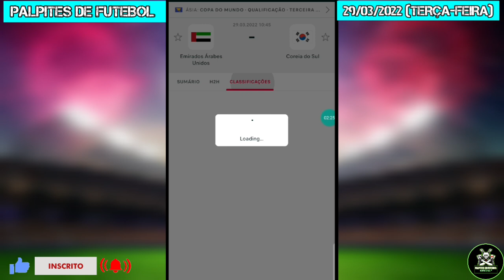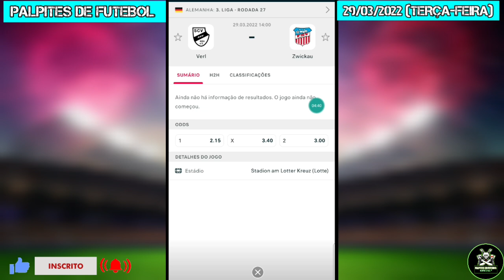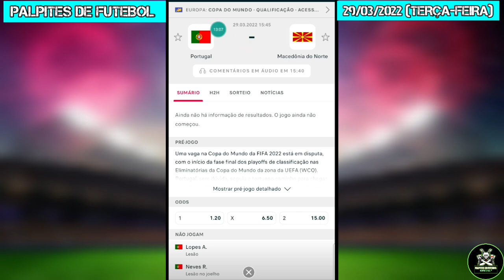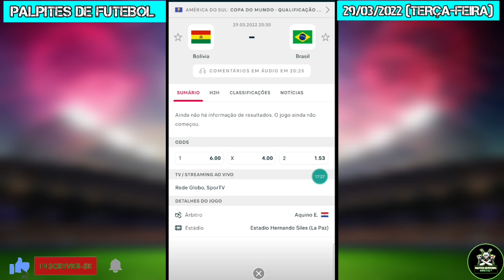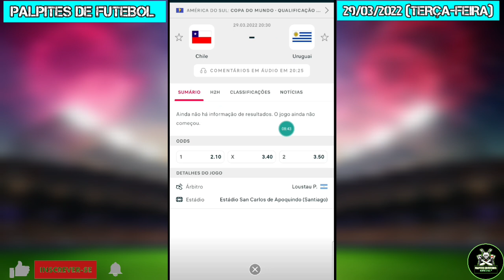Palpites de futebol para hoje 29 03 2022 terça feira+ bilhetes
:REFERENTE AO GRUPO V.I.P🏆: (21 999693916)
Só chamar no privado
que será direcionado ao procedimento do VIP

Palpites de futebol para hoje 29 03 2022 terça feira+ bilhetes pronttos
canal palpites do futebol oficial 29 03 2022 terça feira + bilhete

Palpites de futebol para amanhã 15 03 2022 terça feira+ bilhete

Palpites da segunda feira
Palpites da Rodada do campeonato brasileiro serie

a com

bilhetes prontos

Palpites da Rodada do paulistão Palpites da Rodada do paulistão com bilhetes

prontos

Palpites + bilhetes prontos do campeonato

brasileiro

Palpites dos jogos de hoje dia 07/03/2022 Palpites dos jogos de hoje dia 07/03/2022com

bilhetes

tips gratuitas

tips gratuitas do campeonato cearense Palpites da segunda feira bilhetes prontos

Palpites do campeonato Paulista com bilhetes dia

Palpites analisados

bilhetes prontos

melhores palpites

Palpites analisados DESTA segunda feira

Palpites para essa segunda feira com bilhetes prontos canal de palpites

Palpites de sábado bilhetes prontos prognósticos

de jogos de Futebol Palpites de futebol Palpites dos jogos de hoje Palpites do dia 07/03/2022
bilhetes prontos

Palpites analisados de hoje Palpites de segunda feira

bilhetes analisados

prognósticos futebol prognósticos futebol hoje

AQUI VOCÊ ENCONTRA PROGNÓSTICOS DE

JOGOS DE

FUTEBOL E DAS PRINCIPAIS LIGAS

futebol da sortA

espnt futebol

dazn ao vivo ar

palpites de futebol hoje palpite de futebol

Campeonato Potiguar Palpites da liga dos campeões

bilhetes prontos tripla do dia bilhetes prontos analisados bilhetes prontos tripla multipla do dia

Palpites de futebol para hoje Palpites analisados de futebol para hoje

Palpites do campeonato francês com bilhetes

prontos

palpites analisando

palpites da para Gol no primeiro tempo Palpites

para o dia 07/03/2022 PALPITES DE FUTEBOL PARA HOJE segunda

07/03/2022

DIA

Palpites para os jogos de hoje Palpites de futebol

para amanhã

Palpites de hoje esporte net Palpites esportivos Palpites da rodada do dia Possíveis zebras de hoje

Palpites bons

Palpites de futebol para hoje segunda - feira
Palpite Certo

Palpites de hoje TRIPLA DO DIA 07/03/2022

palpites analisados do dia 07/03/2022 Palpites da liga dos campeões com bilhetes

prontos

Bom palpite

Bom palpite

Bom palpites

Bilhetes prontos futebol Bons palpites + zebras

Dicas de futebol Dicas de palpites

Palpites 07/03

Palpites de zebras para hoje Palpites de jogo de futebol 07/03 Palpites de jogo de futebol 14/02

Palpites de futebol para acerta Palpites de zebras para hoje Palpites de jogo de Palpites para futebol

Palpites de futebol para acerta Palpites de zebras para hoje Palpites de jogo de futebol 10/02 Palpites de jogo de futebol 07/03

Jogos do dia 07/03/2022 Jogos de futebol de hoje

Segunda feira dia 07/03/2022

OS MELHORES PALPITES DESTA quinta DIA

07/03/2022

Os Melhores Palpites Para essa segunda feira